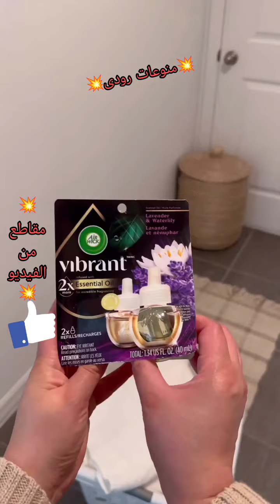السيدة التي صنعت من الفسيخ شربات و استعدادات لي رمضان💥